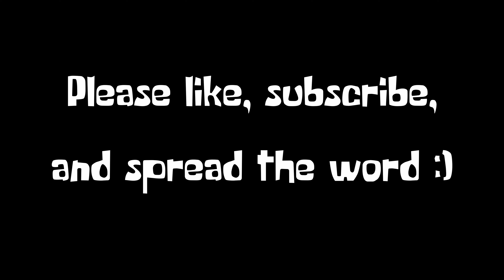Wake Up & Play Episode #1 Skateboarder Marlon Price and His Dad Brian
Wake Up & Play Episode #1

In Wake Up & Play Episode #1 We play with a skater by the name of Marlon Price and his Dad Brian. We talk to them about skateboarding and the importance of being outside and playing. We also get some skate lesson from Marlon's Dad.